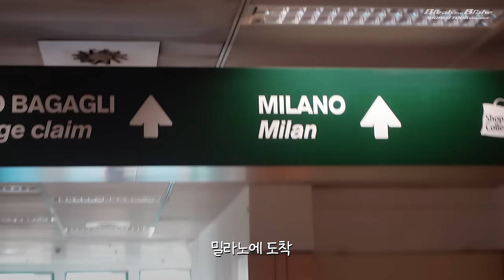Xdinary Heroes 〈Break the Brake〉 World Tour in Europe Making Film -3-